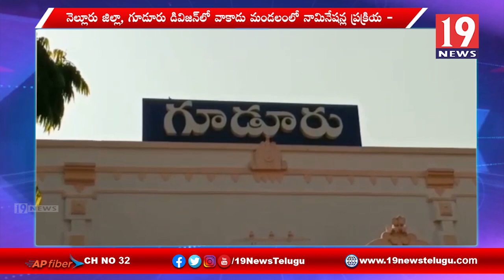నెల్లూరు జిల్లా గూడూరు డివిజన్ వాకాడ మండలంలో ప్రారంభమైన నామినేషన్ల ప్రక్రియ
నెల్లూరు జిల్లా గూడూరు డివిజన్ వాకాడ మండలంలో ప్రారంభమైన నామినేషన్ల ప్రక్రియ | 19 Newstelugu